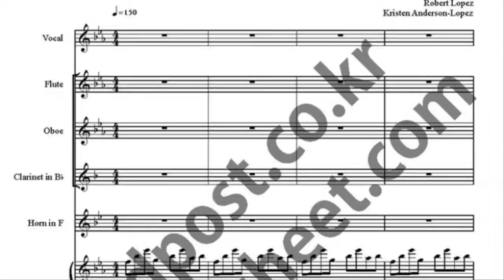Do You Want to Build a Snowman_orchestra music sheet